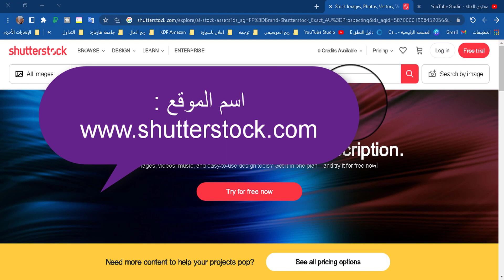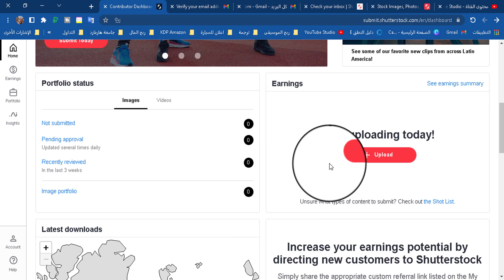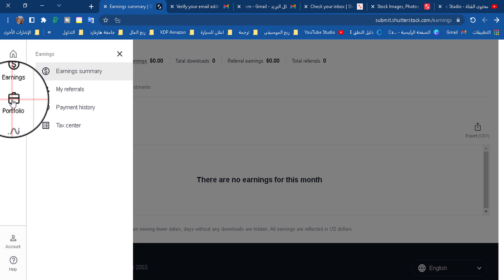ربح المال من بيع صورك وفيديوهاتك من shutterstock